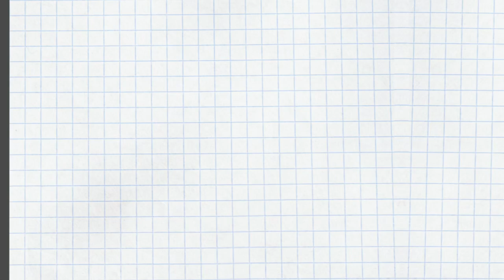［16タイプで相性が良い組み合わせvol.2］ENTPとISFJ〜セルフヘルプ術 vol.31〜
4つの気質で異なる職場でのイラつきの原因【SP、SJ、NT、NFタイプ別】〜セルフヘルプ術 vol.24〜